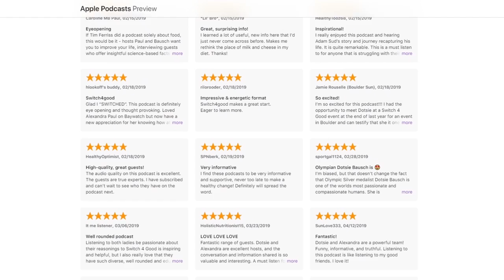Why Do We GET FOOD CRAVINGS? (Food Addiction with Dr. Angie Sadeghi)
Most people have a favorite hairdresser or perhaps even a favorite barista … we have a favorite gastroenterologist. This is Dr. Angie Sadeghi’s second time on the podcast—she just has so much knowledge to share!

Circle back and listen to Episode 3 for her full backstory, then give this show a listen to learn all about the gut microbiome, how to feed your “good” bacteria, the brain/gut connection, and hidden causes of anemia, her opinion on probiotics, and more. Your gut will thank you.